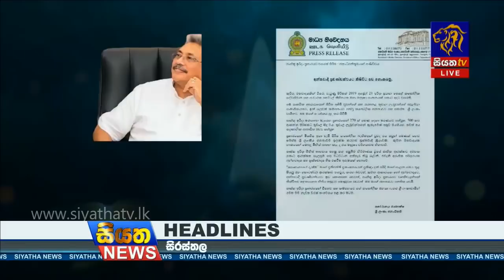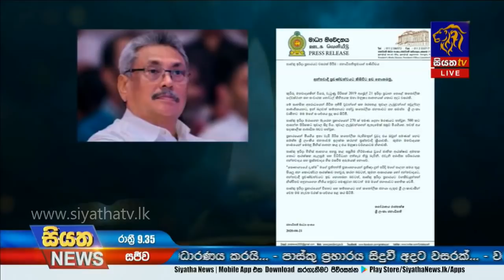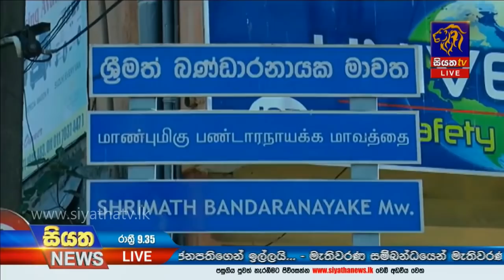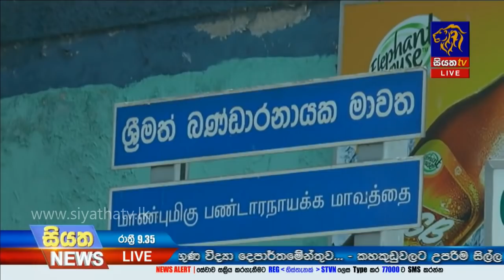Siyatha News | 09.35 PM | 21 - 04 - 2020